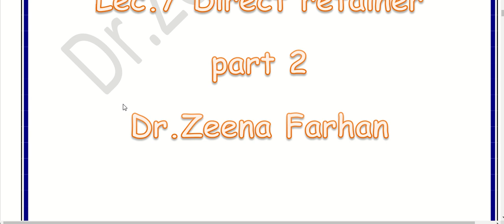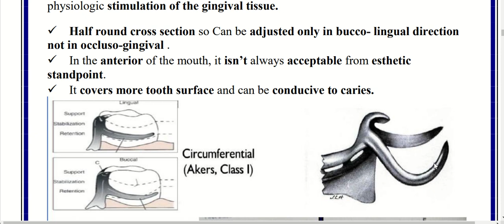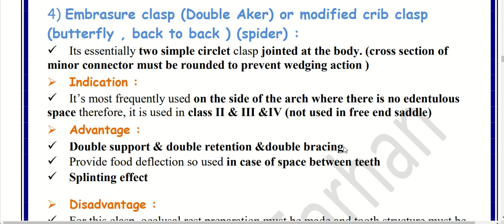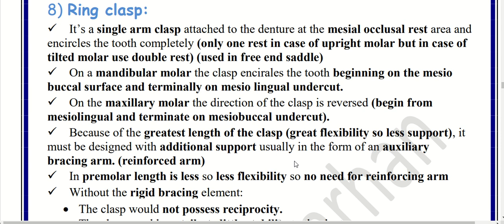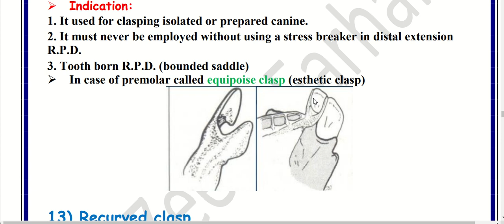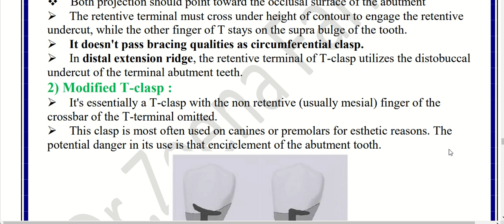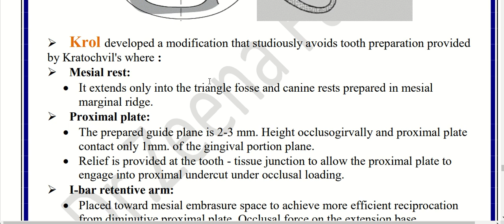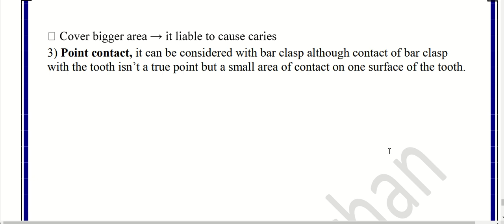Direct retainer part 2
Lec.7 for the 3rd stage students in Alqadisyia College of  Dentistry